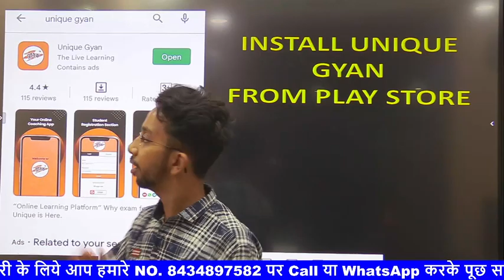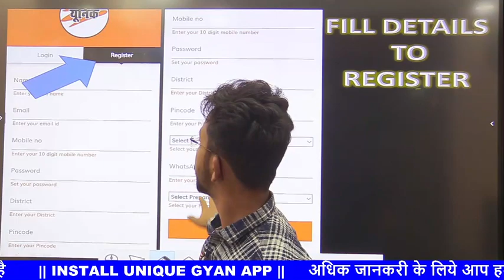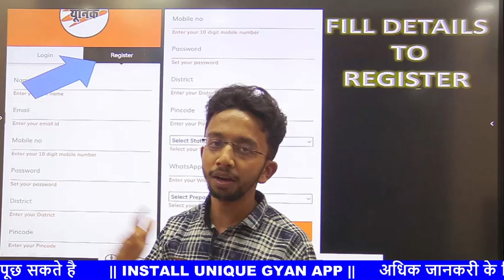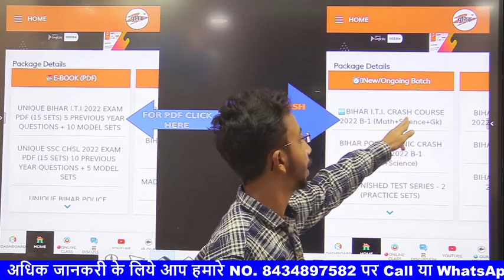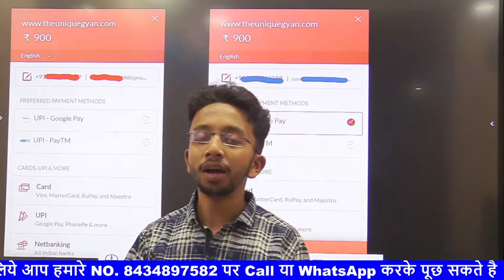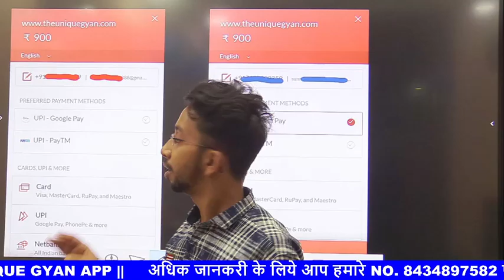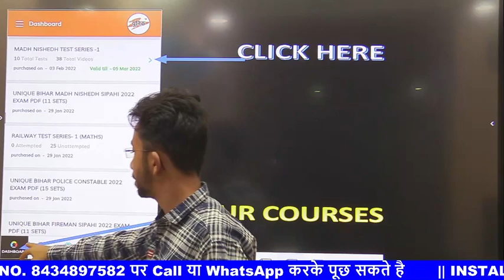Bihar ITI online class से जुड़े आपके कुछ सवाल || iti new batch || Unique books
यूनिक न्यू भारती पब्लिकेशन आप सभी BIHAR I.T.I की तैयारी कर रहे छात्रों के लिए BIHAR I.T.I की LIVE CLASS लेकर आया है

BIHAR ITI NEW BATCH STARTS ON YOUTUBE          2 MARCH 2022
BIHAR ITI NEW BATCH STARTS ON APP                    7 MARCH 2022

Bihar ITI exam 2022 की तैयारी के लिए New Batch Unique Gyan app पर आ गयी है। Admission जारी है |

अधिक जानकरी के लिये आप हमारे NO. (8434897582) पर Call या WhatsApp करके पूछ सकते है

Syllabus Of Bihar ITI video link

यूनिक ज्ञान App Install करने के लिए लिंक पर क्लिक करें :-

Bihar I.T.I CRASH COURES 2022 से जुडी कोई भी जानकरी जैसे PDF, Class timing, Test Series, New Class, Paid Classes, Book Available, जैसी जानकरी के लिये आप NO. (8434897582) पर Call या WhatsApp करके पूछ सकते है

Bihar ITI Exam 2022 के लिए Important books Link 👇👇 :-
BIHAR ITI GUIDE & Hal Prashan-Patra (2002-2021)

BIHAR ITI QUESTION BANK (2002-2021) & PRACTICE WORK BOOK (20 Sets)